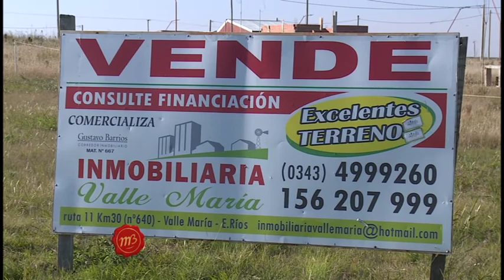Inmobiliaria Valle María: crecimiento y urbanización de Valle María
Desde hace 7 años, la Inmobiliaria ofrece lotes con todos los servicios en vistas a continuar urbanizando la localidad. Son testigos de un crecimiento sostenido que ofrece, a quienes eligen vivir en un lugar tranquilo y seguro, posibilidades de desarrollo personal y laboral.